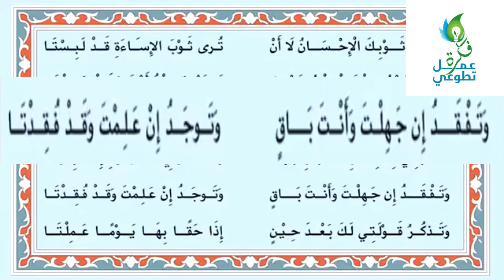كيف ننفذ الحجر الصحى فى حدود إمكانياتنا؟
تعانى الشعوب العربية بعد النظام وضعف الإمكانيات وضعف الجهود المبذوله من الحكومات لذا كان لزامآ أن يتدخل العمل التطوعى لإنقاذ دولنا من وباء فيروس كورونا